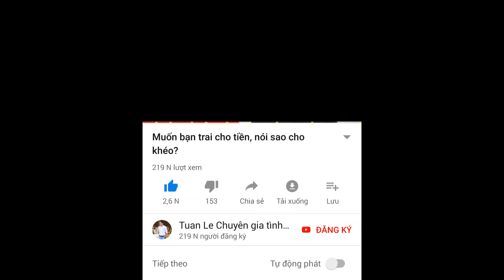Lý do khiến phụ nữ ngày càng cộc cằn sau khi kết hôn..